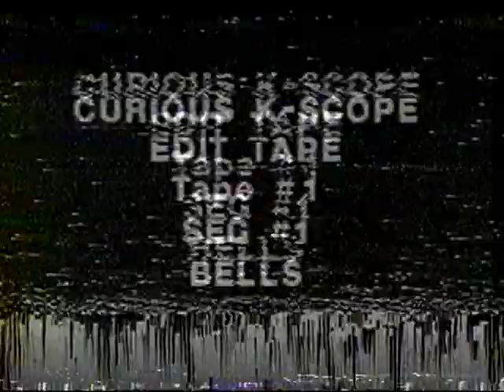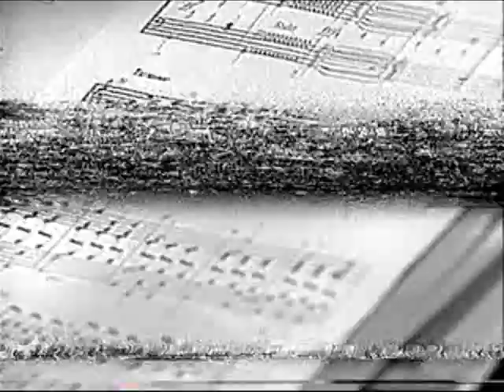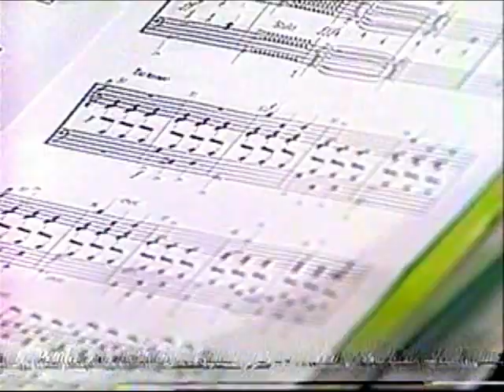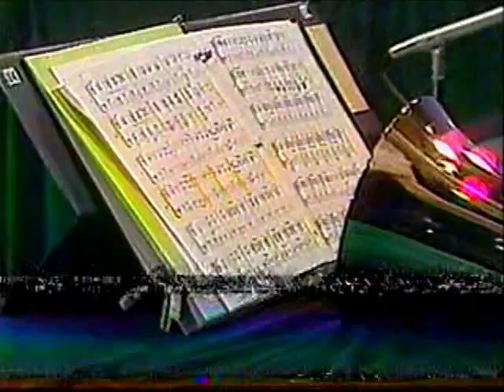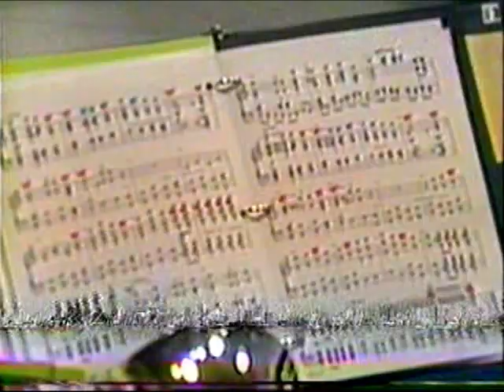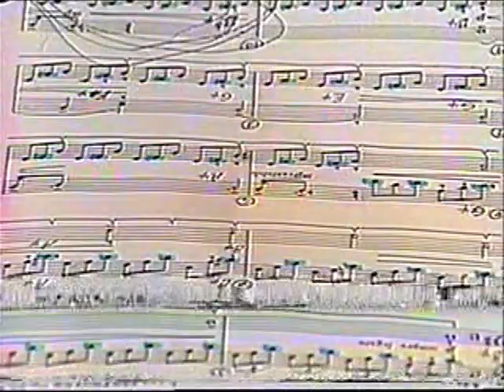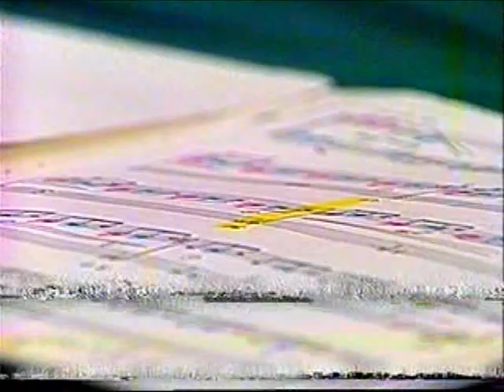1981 TV Curious Kaleidoscope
Tintinnabulators perform on Curious Kaleidoscope broadcast, recorded in 1981 in Raleigh, NC.
Director: Frances Corbin
Ringers: Doug Walters, Cindy, Chris Haire, Nancy Corbin, Kyle Corbin, Paul McKlveen, Hayes Smith, Julie Knott, Jim Costilow, Paul Lane, Mark Burden, Annette Snead, and two other young ladies (ages 17 to 20)